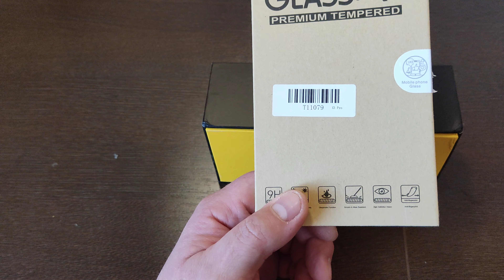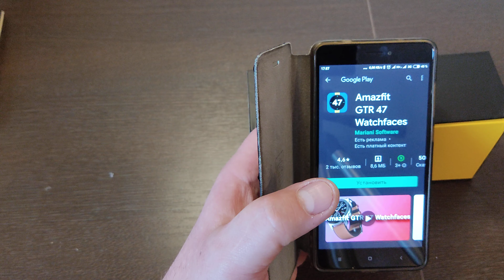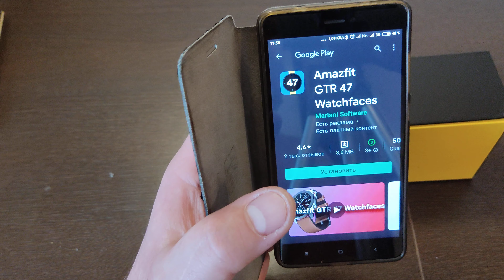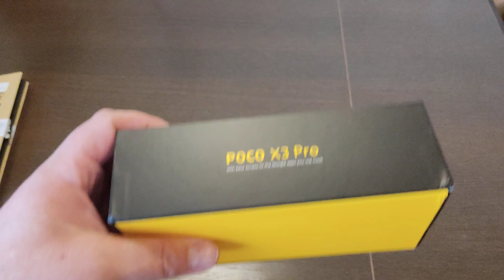Первые впечатления о POCO X3 PRO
Прошу учесть что данное видео нужно рассматривать как : " Взгляд ,со стороны простого пользователя (обывателя) " - ЭТО НЕ ТЕХНО-КАНАЛ !
см. описание канала!

ДЛЯ СМЕНЫ Watchfaces

В Poco X3 Pro  процессор Snapdragon 860 с частотой до 2,96 ГГц. За графику отвечает видео ускоритель Adreno 640,
IPS-экран диагональю 6.67", частотой обновления изображения 120 Гц, а тачскрина 240 Гц. Передняя панель защищена закалённым стеклом Gorilla Glass 6.Смартфон имеет аккумулятор емкостью 5160 мАч – это 11 часов игр или 18 часов просмотра видео. Poco X3 Pro поддерживает 33-Ваттную зарядку – до 100% за 59 минут.Основная камера: 48+8+2+2 Мп. Фронтальная камера: 20 Мп. Остались также NFC и стерео динамики. На выбор две версии 6/128 и 8/256 Гб